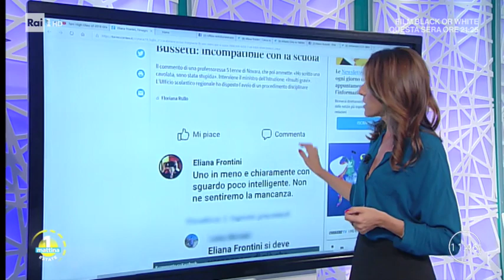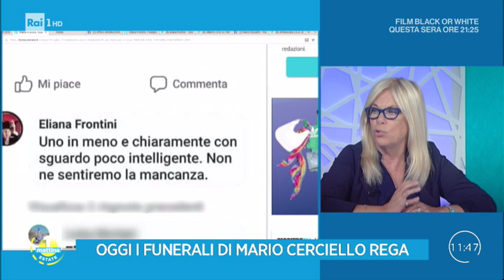Rita Dalla Chiesa sul post della docente Eliana Frontini - Unomattina Estate 29/07/2019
Rita Dalla Chiesa commenta il post scritto su Facebook dalla docente Eliana Frontini contro il giovane vice brigadiere Cerciello.